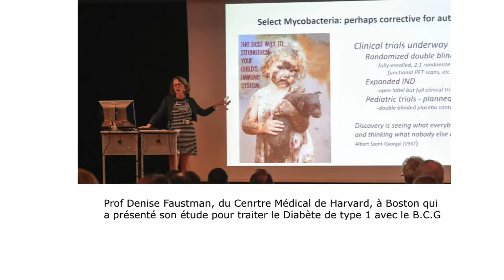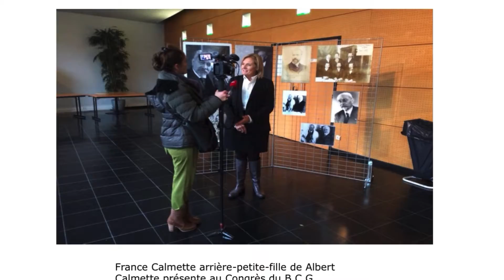Congrès International du BCG : 2ème édition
70 ans après le 1er congrès international du BCG en juin 1948 en présence du Prof Camille Guérin et de Mme Emilie Calmette ,épouse de Albert Calmette . Voici le 2ème Congrès international du BCG ( du 3 au 5 décembre 2018) à Lille ,dirigé par le Prof Camille Locht du Centre d'infection et d'Immunité de Lille , en présence des chercheurs du monde entier utilisant le BCG et de la famille Calmette et Guérin ,Ce congrès a pu se réaliser grâce aux soutiens des partenaires et l'association Camille Guérin , il a permis  d'analyser l'Evolution de ce vaccin et de faire la Promotion de la Vaccination et de la recherche médicale